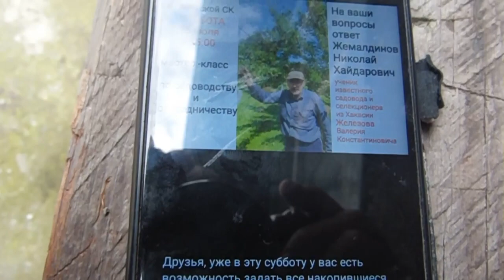Сад Железова В. К. - "слепой" сказал "посмотрим"